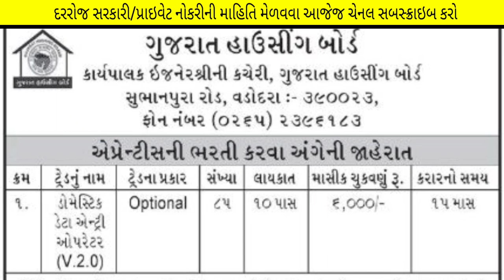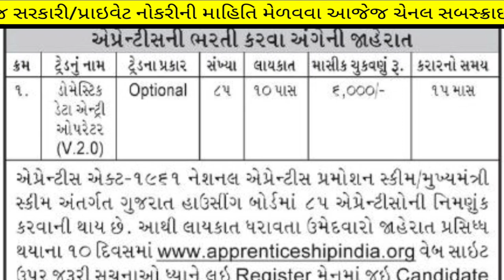gujarat housing board bharti in january 2023 - 10th pass - vacancies : 85 - gujarat government jobs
1 જાન્યુઆરી થી.. મળશે. કમ્પ્યુટર કોર્સ અને ફ્રી મા સર્ટિફિકેટ પણ.

(કોડ : EXCEL50)